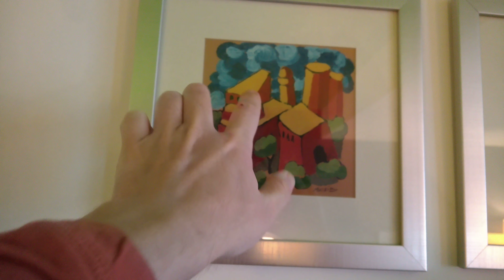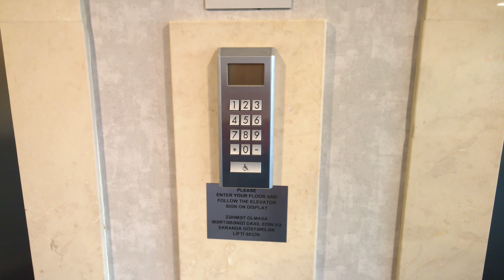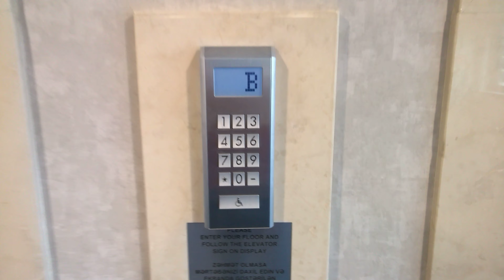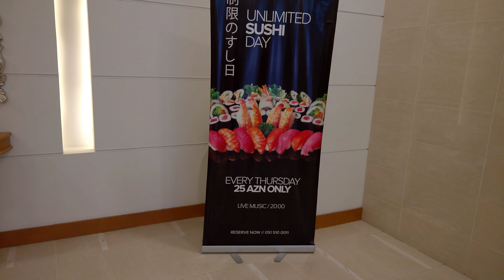Путевые Заметки.Азербайджан,февраль 2017: отель Park Inn by Radisson в Баку, бульвар Нефтяников в 4K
Для тех, кто ищет гаджеты на канале - обзоры и тесты GPD Win на русском смотрите

Путевые Заметки из моей предыдущей поездки в Баку в апреле 2015 смотрите

На своем автомобиле по дорогам Евросоюза - подробная инструкция для СНГшных водителей ;)

Обзоры всех отелей и таких вот аппартаментов, в которых я останавливаюсь в ходе своих поездок - смотрите в отдельном плейлисте Путевых Заметок, посвященном именно отелям

Традиционно, все видео из отелей - это 4K видео с Lumia 950 XL вместо "обычного" GoPRO. Как вы знаете, "подручной камерой" на Lumia 950 XL я обычно и снимаю подобные вещи и сериал "ЗА ЕДУ" . Как раз хороший тест съемки Lumia 950 XL в темноте ;) И будут еще другие варианты ;)

Итак - тяжелый день перелета из Братиславы в Баку подошел к концу - ввиду опоздания рейса я оказался в отеле уже под утро - и сразу завалился спать ;)

И сейчас вы видите несколько разгромленный номер, но, надеюсь, вас это не смущает, тем более - поверьте мне на слово -
порядок был идеальный, а горничные всегда подкладывали еще воды, кофе и прочих вкусняшек, даже если я не просил их убирать в номере. Так что прибывание было очень даже комфортным.

Плюс - поскольку график моей работы в Баку в этот раз был очень плотным - каждый день семинары с отра и до вечера - наличие ресторана на крыше ParkInn Baku и торгово-развлекательного центра напротив - позволило мне не остаться голодным и даже попробовать кое-что из местной кухни. ;)

А в туристические прогулки я не выходил ввиду зимнего времени года и очень короткого светового дня, хотя сам отель ParkInn Baku - в пешеходной доступности от центра Баку. Да и погулял я уже с камерой по центру Баку в прошлый приезд в апреле 2015

А еще - из окна номера я снял традиционный уже time lapse из окна отеля - Баку от заката до рассвета ;)

Так что - продолжение следует... Кроме того, после Баку я снова успел смотаться в Киев (и там немного поснимать, в том числе и видео про лаборатории Microsoft IoT Lab - о том, как заработать миллион на всяких гаджетах и стартапах), потом - в Варшаву (смотрите видео автопробега Братислава-Варшава) и, наконец - в Вене проходила выставка моделей - которую я тоже обязательно поснимал + снял небольшие Путевые Заметки из окна туристического автобуса ;)

В общем - Путевых Заметок из Азербайджана, Украины, Польши и Австрии накопилось на пару месяцев выходных ;) Смотрите все